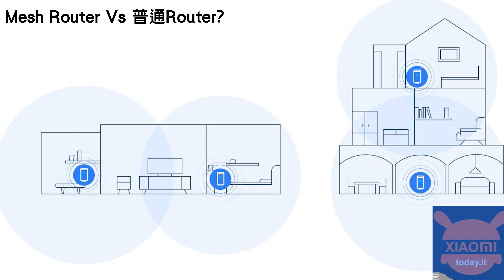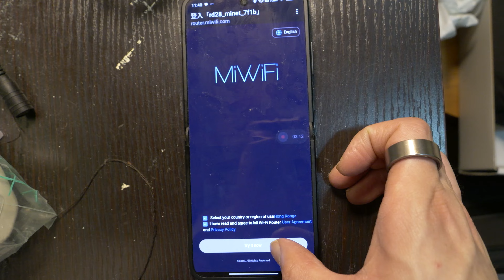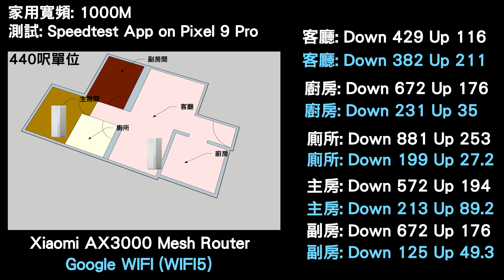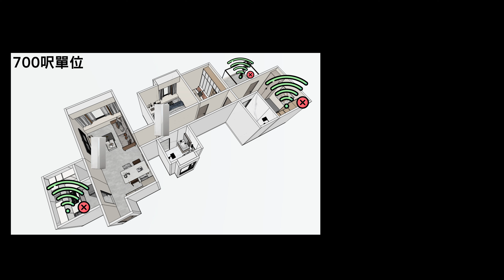2024 仲用Wifi 6 Router 係咩玩法!? 小米 AX3000 Mesh Router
今次小米比左個AX3000 Mesh Router 比我試，價錢好平，一般人會好擔心用係佢地屋企Work 唔Work, 今次我地幫大家試下係唔同屋企用呢個AX3000 Mesh Router 既使用體驗

影片內容由個人意見出發，影片發放前只限剪輯師對影片內容作出長短及界面修改及觀看，不涉及修改個人意見情況。

WallacestudioHK
更多動向：
Facebook: Wallace Studio HK